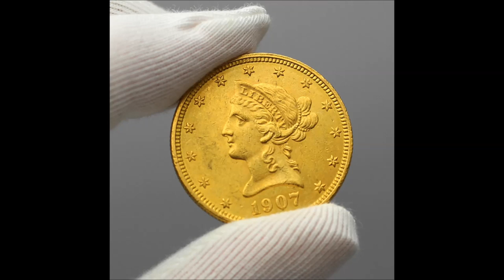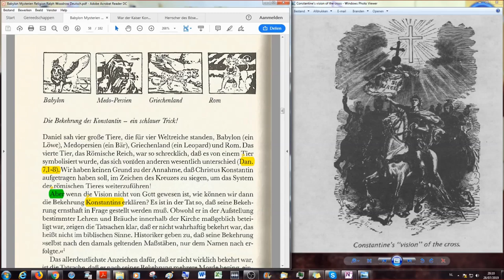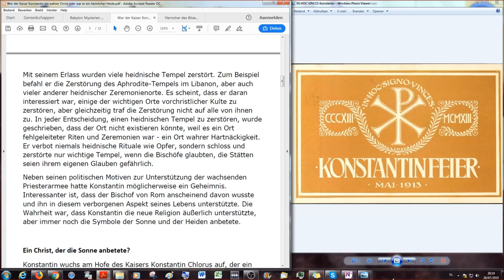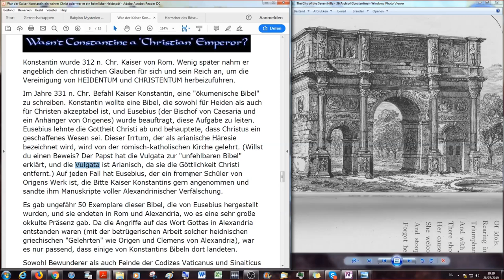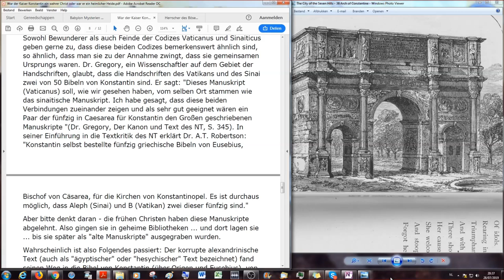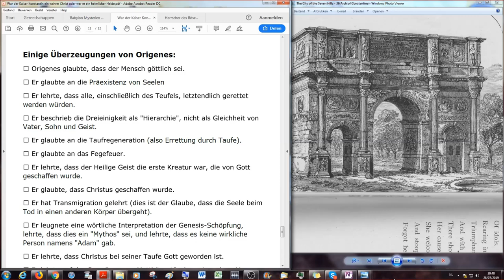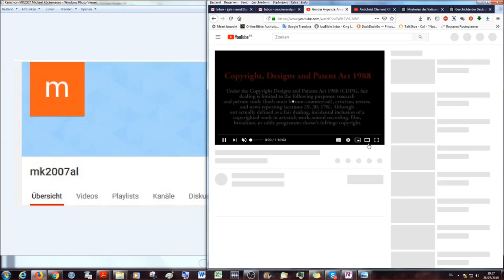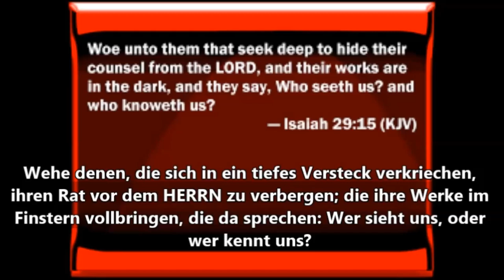Konstantin, Eusebius, Origen und die erste ökumenische Bibel - BMR # 8